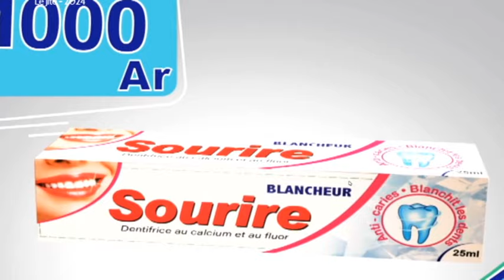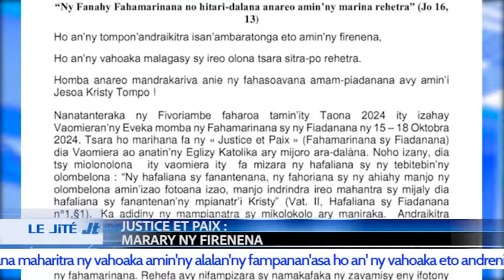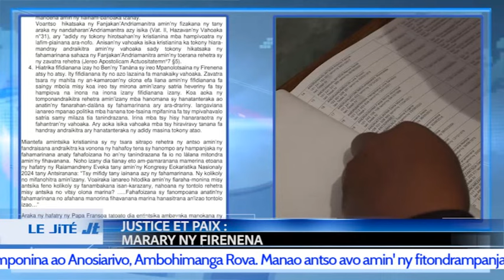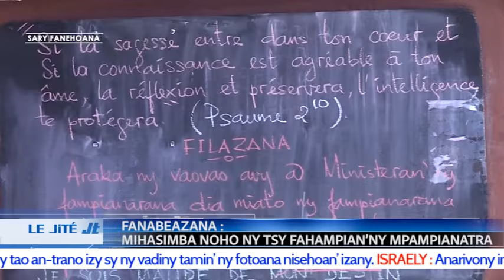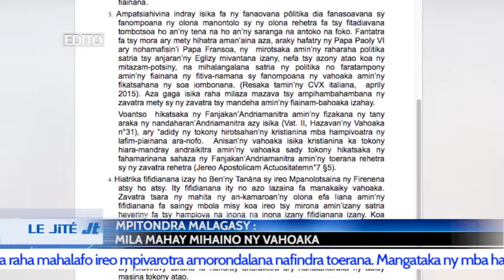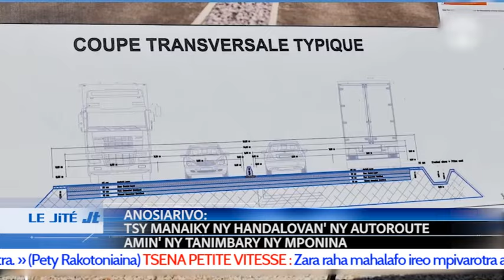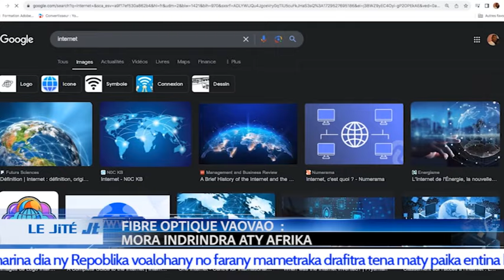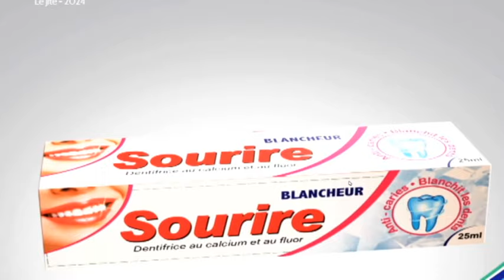LE JITE DU LUNDI 21 OCTOBRE 2024